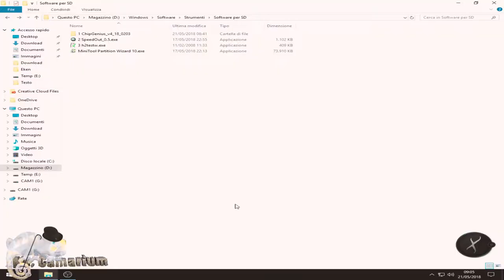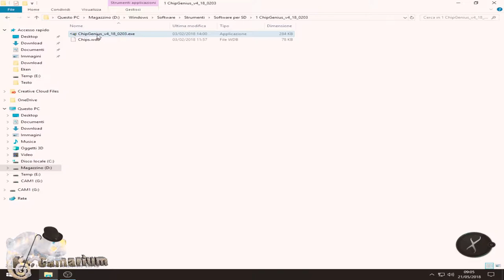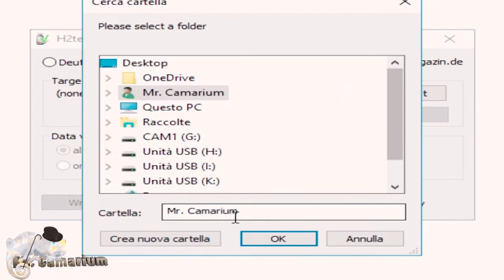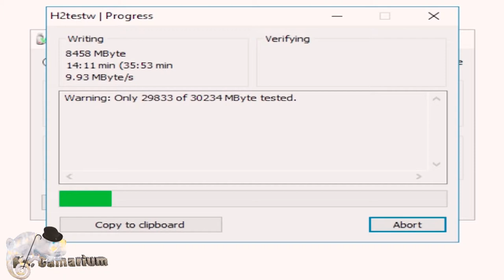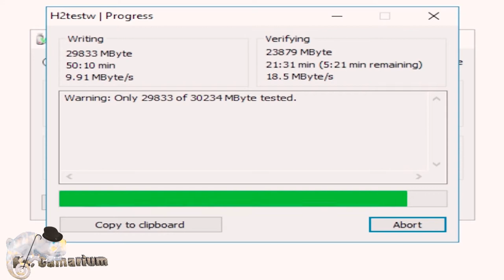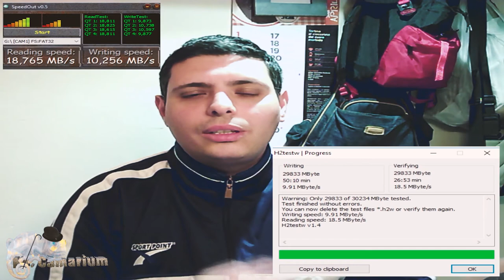Accessori indispensabili per la nostra Action Camera + test SD cinese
Ecco degli oggetti che servono necessariamente per la nostra action camera.